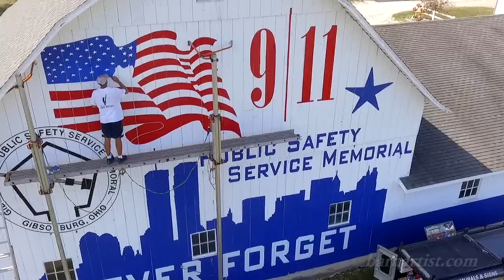Barnstorming with a brush 2016; The Barn Artist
Take a 3 minute journey with me through my 2016 barn painting season. Over 30 projects from different parts of the country.